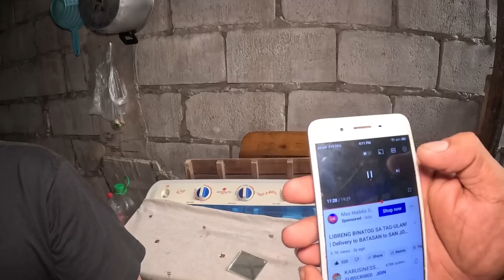JUNJUN ENTRY" NAGULAT..YUNG ANAK PALA NATULUNGAN NA NI KABUSINESS😱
NEW FB PAGE !! NEW FB PAGE !!

ATTENTION